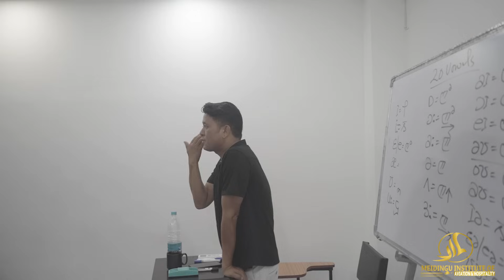Commercial Pilot License training in Manipur | Meidingu Institute of Aviation and Hospitality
CHANGANGEI, Airport Road, IMPHAL West , Manipur
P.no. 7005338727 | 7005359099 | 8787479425